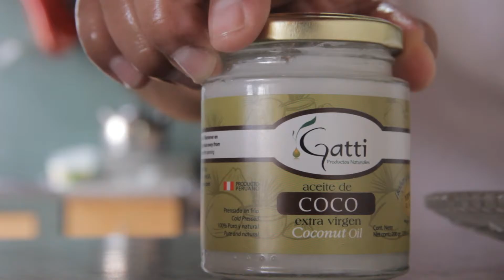Preparación de tres leches con aceite de coco Gatti